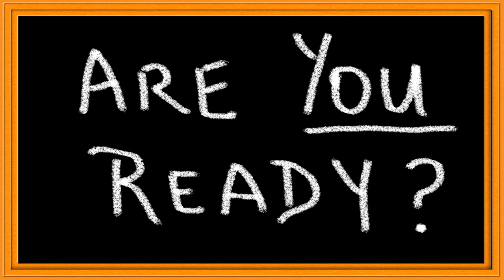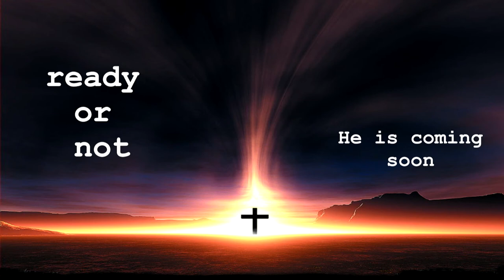Mirror of Carnality